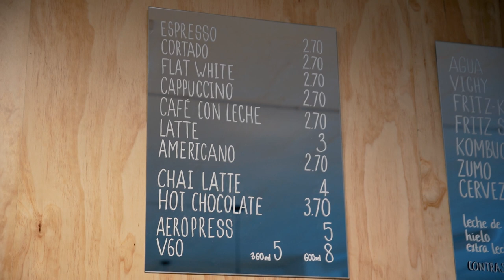I Ordered EVERY Coffee Drink on the Menu (so you don't have to)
Have you ever walked into a coffee shop, urgently needing a delicious caffeinated beverage, only to be confounded by all the different options on the menu? Maybe you're traveling from out of town, out of country, and they just don't have those drinks where you come from. Let's explore all the coffee drinks you might expect in a modern specialty café, and dive into a bit of the reasons behind them as well!

* Some of the links above are affiliate links, so I may profit slightly if you buy anything after clicking them, but it's no cost to you, and I hope you find them helpful!